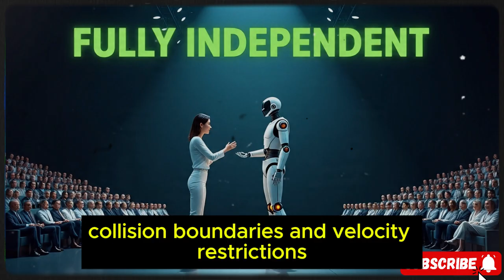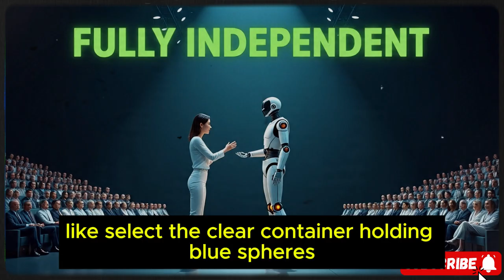"Google Unleashes Gemini: The On-Device Robot Brain That Changes Everything"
In a stunning leap forward for artificial intelligence, Google has unveiled Gemini, its groundbreaking on-device robot brain poised to revolutionize the way machines think, act, and interact with humans. Unlike traditional AI models that rely heavily on cloud computing and internet access, Gemini operates directly on devices, making it faster, more private, and astonishingly efficient.

What sets Gemini apart is its ability to learn, adapt, and process information in real time, without needing to send data back to Google’s servers. This shift opens the door for AI-powered robots, smartphones, and smart homes to function more autonomously, reacting instantly to human needs—even without an internet connection. Whether it’s a robotic assistant in your kitchen or an AI-powered companion on your wrist, Gemini gives machines the freedom to think independently.

Engineered with deep neural architecture and years of data refinement, Gemini can perform complex tasks like real-time language translation, visual recognition, emotional response analysis, and contextual decision-making. It’s being called the closest thing yet to a true AI mind, and experts are already comparing its potential to that of early smartphones—capable of disrupting every industry from healthcare to robotics.

But perhaps the most shocking aspect is how seamlessly Gemini integrates into everyday life. It doesn’t just automate—it understands, sparking both excitement and ethical debates across the tech world. With Gemini, Google hasn’t just improved AI. They’ve changed what it means to be intelligent in a digital age.